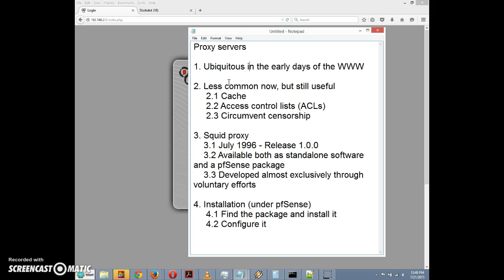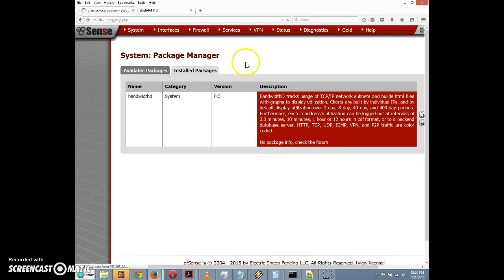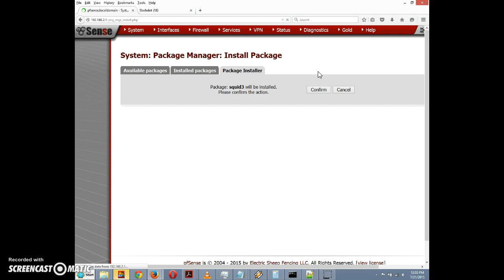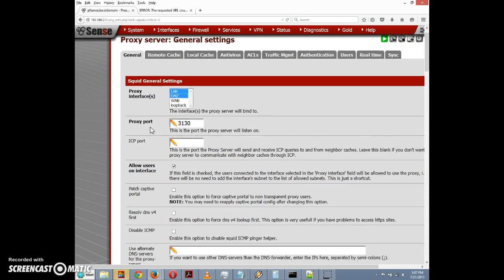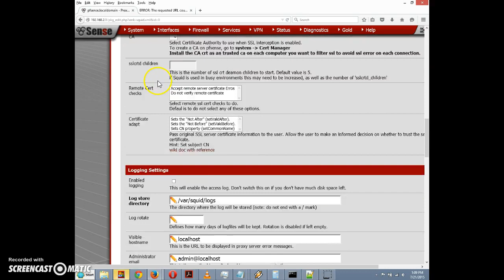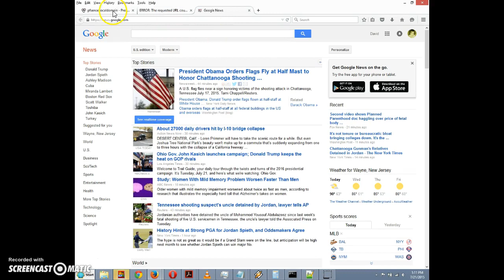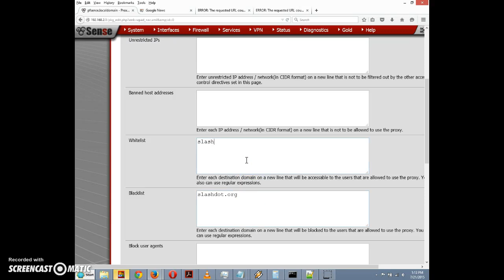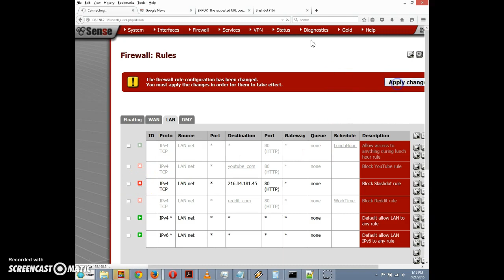Installing and Configuring Squid3 in pfSense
Installation and configuration of the Squid3 package in pfSense, and a demonstration of using blacklists and whitelists with Squid3.